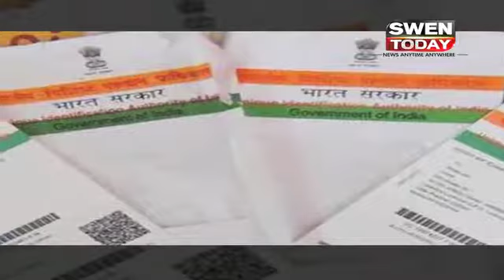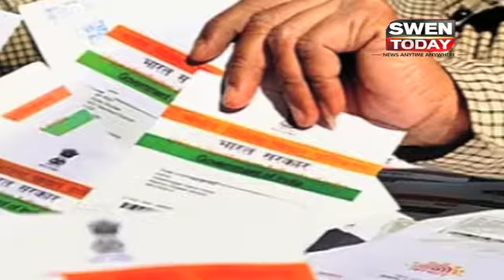Aadhaar card for children below 5 years of age launched by UIDAI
UIDAI or the Unique Identification Authority of India, on Monday morning, introduced a ‘Baal Aadhaar’ card. This blue-coloured card will be given to children below the age of five years.